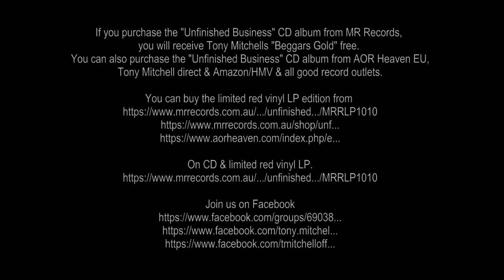MITCHELLS KISS OF THE GYPSY - WILD HORSES audio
Mitchell's Kiss of the Gypsy popular track "Wild Horses". Featuring Tony Mitchell, Neil Ogden, Paul Hume, Nigel Clutterbuck & Darrel Treece-Birch. To Celebrate the 30th Anniversary of the Kiss of the Gypsy debut album. It can be purchased from MR Records, AOR Heaven, Tony Mitchell direct & Amazon/HMV & all good online stores worldwide
On CD & limited red vinyl LP.